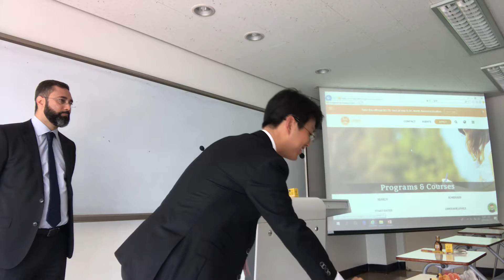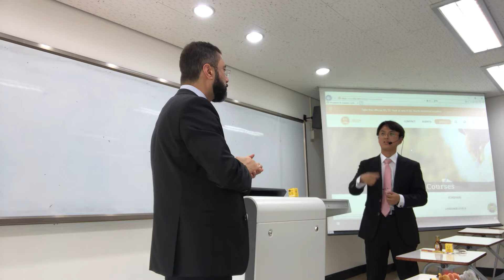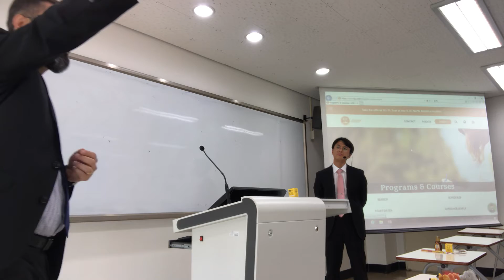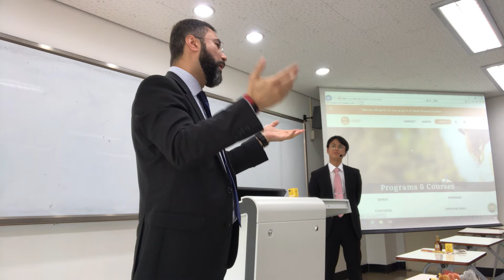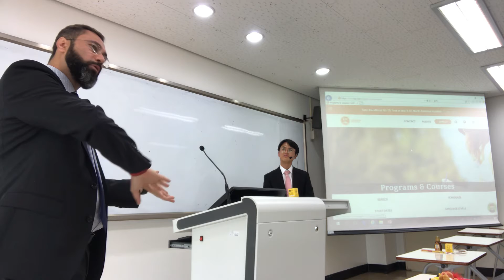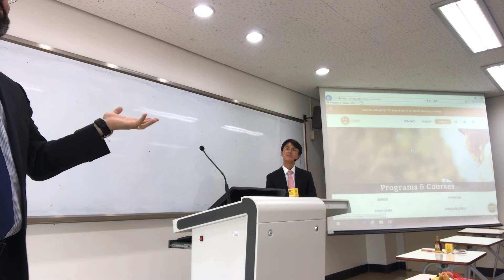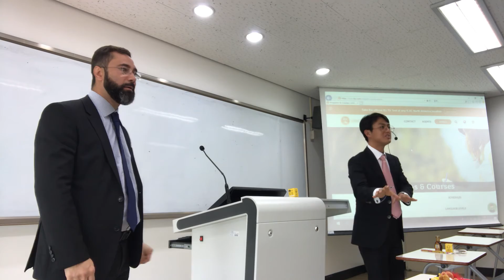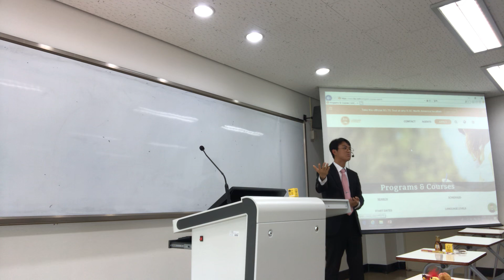용인대학교 강연 (Q&A 타임)